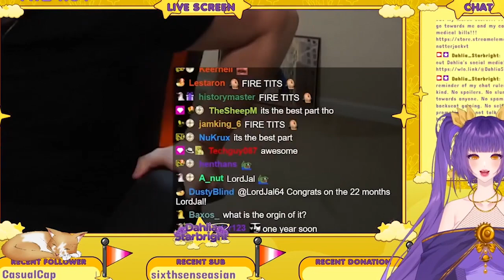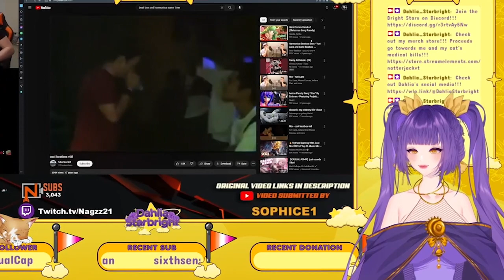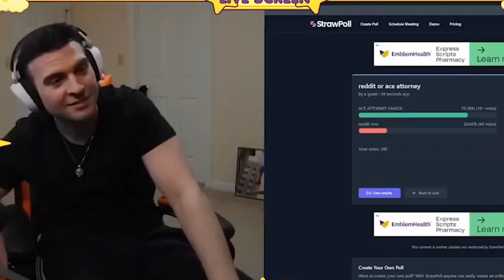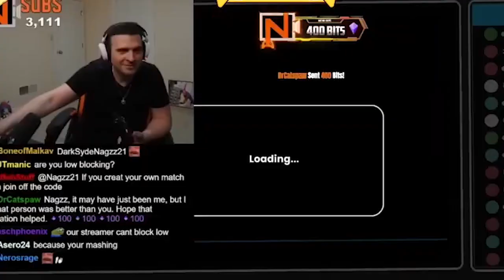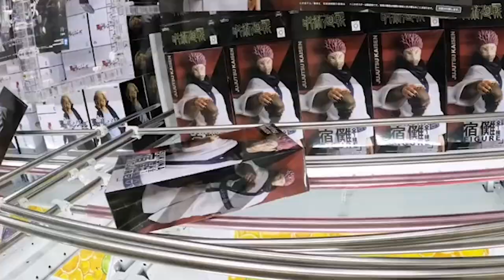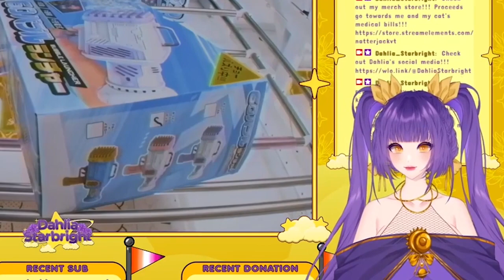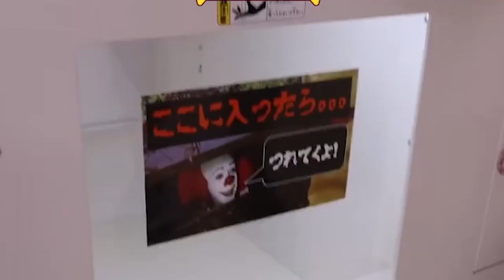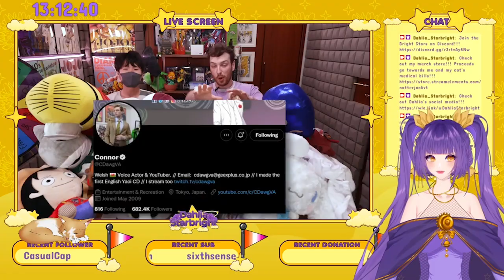Going Down The Nagzz Rabbit Hole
CREDITS
Pfp: icanaidox
Model: meirritory
Logo & overlay: bitternessweet
Thumbnail: amayasinn